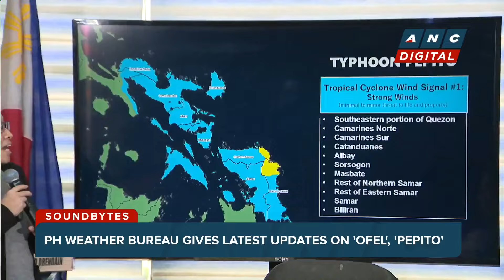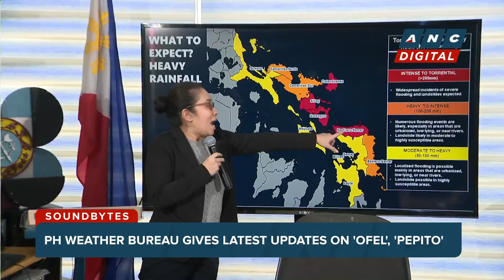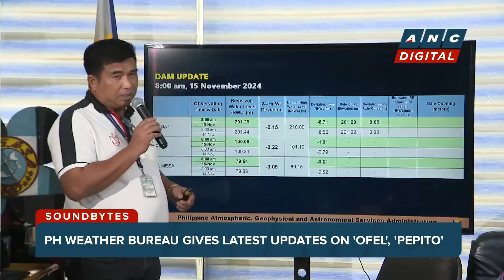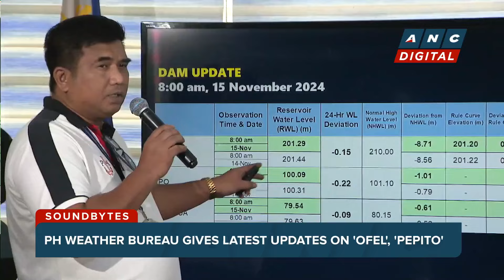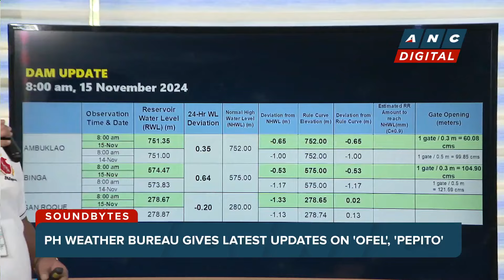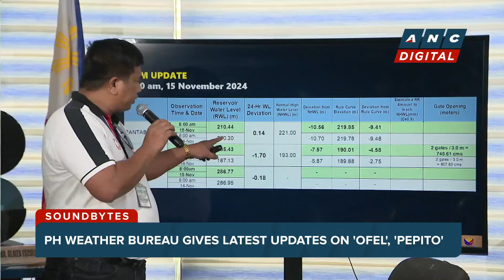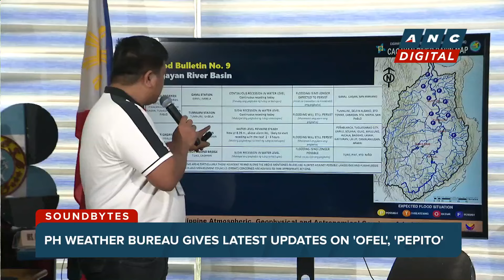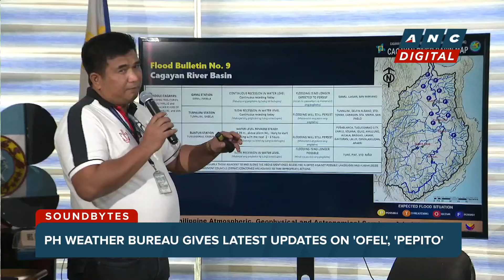'Ofel' continues to weaken while 'Pepito' intensifies into typhoon as it nears Luzon | ANC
Here is the latest updates on severe tropical storm 'Ofel' which made landfall in Cagayan on Thursday, and typhoon 'Pepito' which threatens Central and Southern Luzon and is set to make landfall Saturday evening.